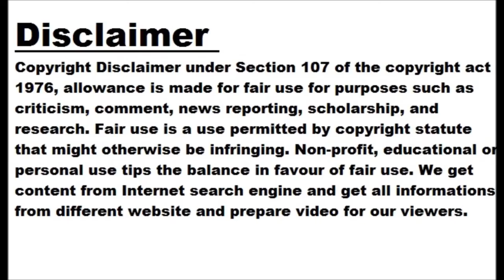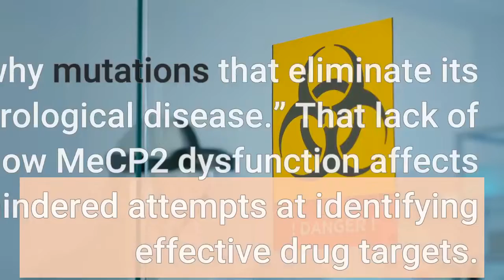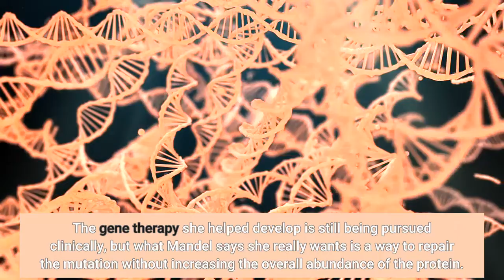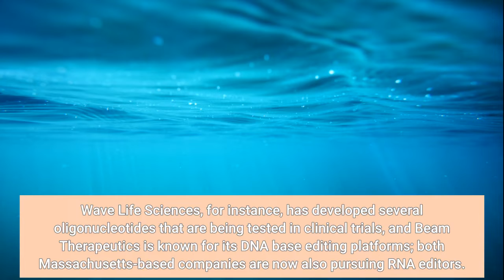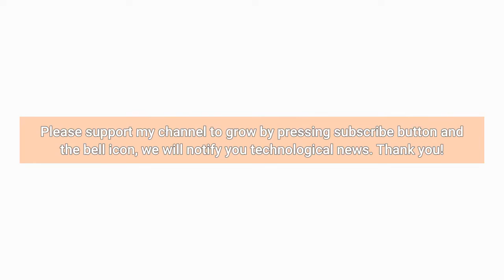In Editing RNA, Researchers See Endless Possibilities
Rett syndrome seems to appear out of nowhere. Infants with the rare neurological disorder grow and develop normally at first, but then—generally between 6 and 18 months of age—they suddenly regress. Toddlers forget their words, lose the ability to crawl or walk, develop involuntary hand movements and sometimes seizures, and can even struggle to eat or breathe. The children, predominantly girls, “are very sick,” explains Gail Mandel, a molecular neurobiologist at Oregon Health Science University who has studied the condition for more than a decade. The symptoms stem from loss-of-function mutations in a gene near the tip of the X chromosome that codes for methyl CpG binding protein 2 (MeCP2). This protein is a transcription factor, and it’s especially abundant in the central nervous system, where it helps to ensure that particular genes are switched off at the right time during development. “We know a lot about how this protein works,” Mandel explains. “We know how it binds to the genome; we know how it represses genes from being expressed; we know where it is in the nervous system. But what we don’t know is why mutations that eliminate its function give rise to this neurological disease.” That lack of essential knowledge, particularly about how MeCP2 dysfunction affects the expression of other proteins, has hindered attempts at identifying effective drug targets. So, while conducting basic research into that mystery, she says, “I decided to try to think of a way to fix the disease by fixing the mutations in the gene.” In other genetic diseases, gene therapies have proven successful—and indeed, Mandel gave that idea a go at first. Through multiple preclinical studies, she and her colleagues developed a viral vector designed to slip a healthy copy of the MECP2 gene into cells and get them to make functional MeCP2. But even people with mutations in MECP2 often produce some functional protein, and may even produce normal amounts in some cells. Too much MeCP2 is as bad as too little, so an extra copy of the gene could end up doing more harm than good, says Mandel. “That means that the therapeutic window is very small,” she says.  Researchers involved in RNA editing say it holds numerous advantages over DNA editing.   The gene therapy she helped develop is still being pursued clinically, but what Mandel says she really wants is a way to repair the mutation without increasing the overall abundance of the protein. So she decided to try correcting the messenger RNA (mRNA) for the protein, using an enzyme that can switch out certain mutated bases in transcripts with the correct one. In a paper published in 2020, she and her colleagues successfully used this approach to restore MeCP2 function in live mice with a specific mutation in MECP2. Mandel sees so much potential in RNA editing that she cofounded VICO Therapeutics, a biotech startup centered around the technology. In 2018, the Rett Syndrome Research Trust awarded nearly $6 million in grants to researchers, including Mandel, pursuing RNA editing–based therapeutics for the condition. Still, Mandel’s 2020 paper was only the second to report successfully employing RNA editing therapeutically in vivo, and there has yet to be a clinical trial to test the approach in humans. In that way, RNA editing-based therapeutics “haven’t even passed the first hurdle yet,” says Mandel, “but the technology is moving super fast.”  In addition to VICO, there are at least seven companies worldwide with proprietary platforms for developing RNA editing–based therapies, although none have yet published preclinical data evaluating those platforms’ efficacy in vivo. Many were already pursuing other nucleic acid therapies, and have recently added RNA editing to their portfolios. Wave Life Sciences, for instance, has developed several oligonucleotides that are being tested in clinical trials, and Beam Therapeutics is known for its DNA base editing platforms; both Massachusetts-based compan...